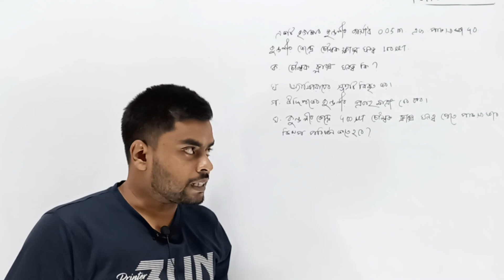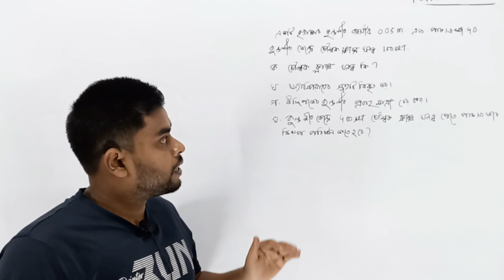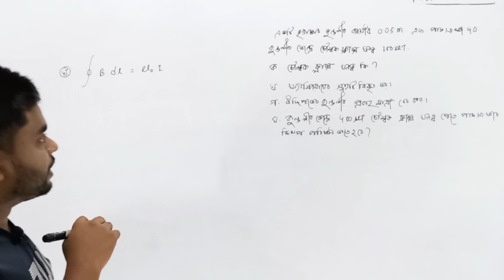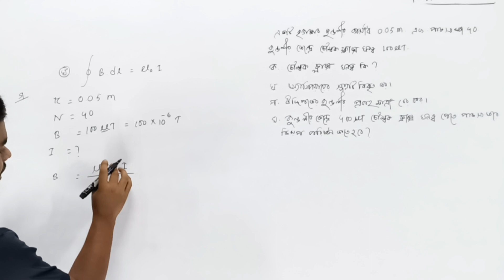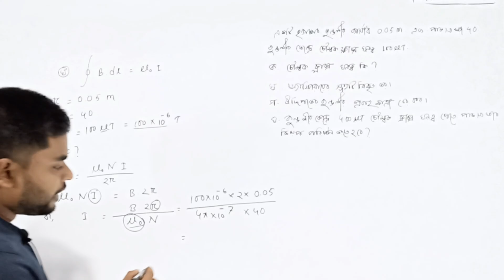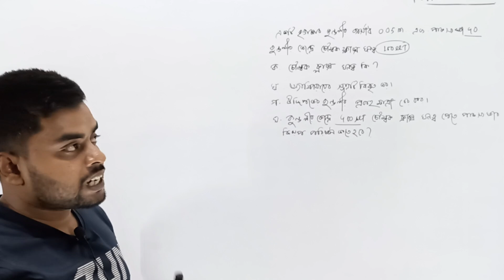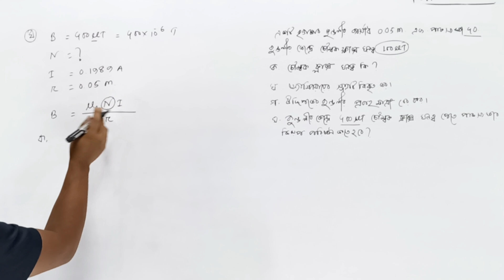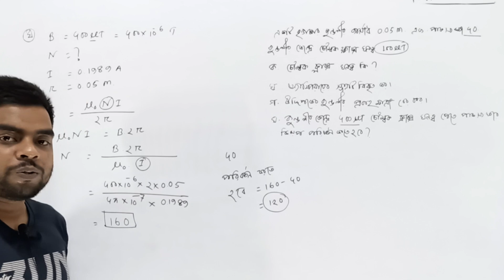তড়িৎ প্রবাহের চৌম্বক ক্রিয়া। ভোকেশনাল দ্বাদশ পদার্থ বিজ্ঞান ২। সুপার সাজেশন সমাধান ক্লাস। পর্ব ২।